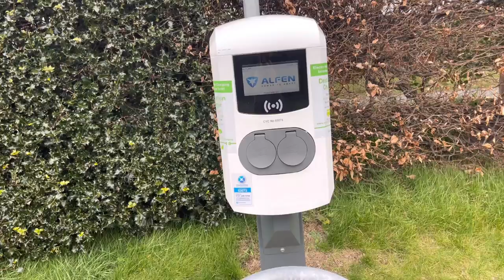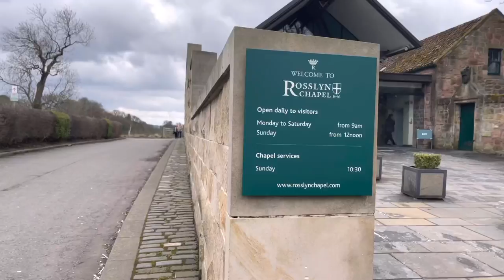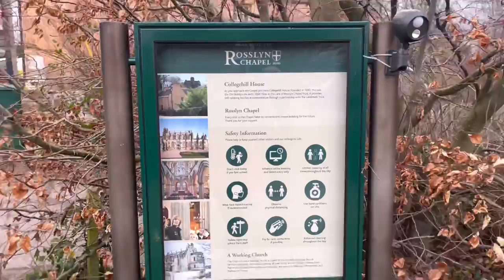Rosslyn Chapel in UK The Da Vinci Code Tom Hanks czyli Biblii wykutej w kamieniu. [Eng subtitles]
Rosslyn Chapel in Scotland The Da Vinci Code Tom Hanks czyli Biblia wykutej w kamieniu.

Rosslyn Chapel in Scotland The Da Vinci Code Tom Hanks or the Bible carved in stone.